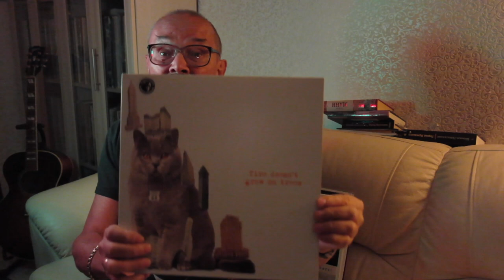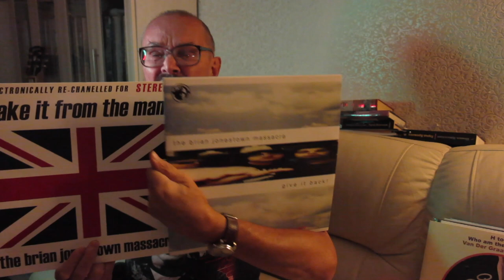Алексей Рыбин про The Brian Jonestown Massacre.